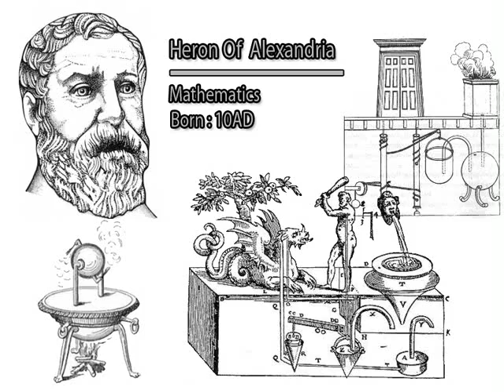Heron Of Alexandria Anicient Automate Wine Filler Machine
A Dynamic Simulation for an anicient invention  from Heron Alexandria .
Softwares: 3ds-max , RealFlow , Vray , PhysX , Photoshop , Ulead Video Editor